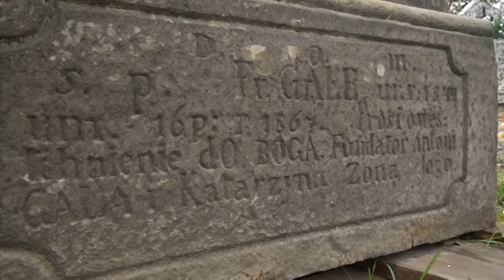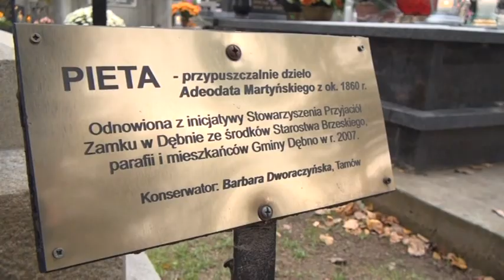Kwesta w Dębnie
1 listopada 2012 r. odbyła się ósma kwesta na cmentarzu w Dębnie. Dochody z kwesty przeznaczane są w całości na renowację zabytkowych nagrobków.